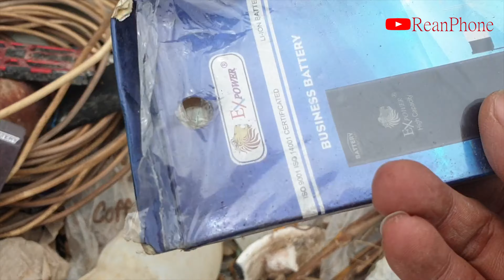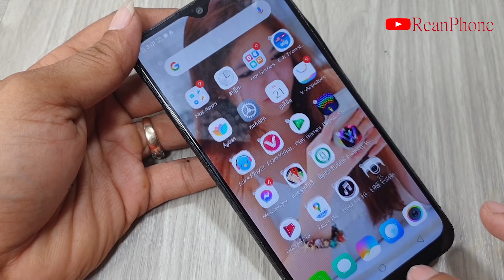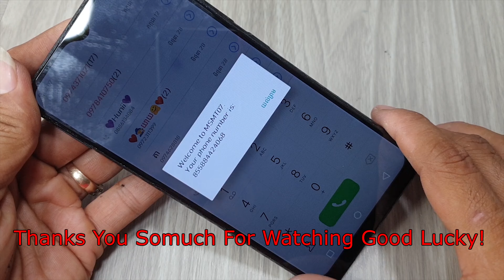Restoring Destroyed Phone How To Restore ViVo Y912018 Cracked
Broken